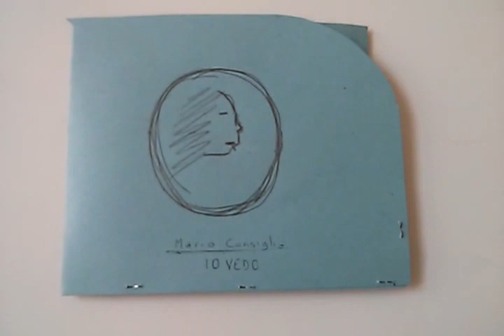Mario Consiglio - Io vedo | CD packaging prototyping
In occasione dell'esposizione a New York di IO VEDO, l'artista contemporaneo Mario Consiglio mi commissiona lo studio del packaging per un porta banconote / CD distribuito in edizione limitata ai primi 100 visitatori. ll contenuto del cd è un video, chiaramente inerente l'esposizione e sempre  da me realizzato in qualità di appendice digitale al progetto.